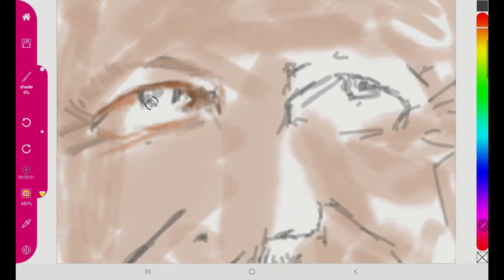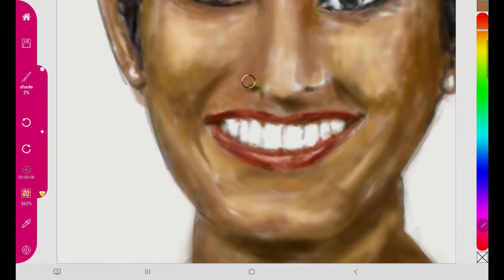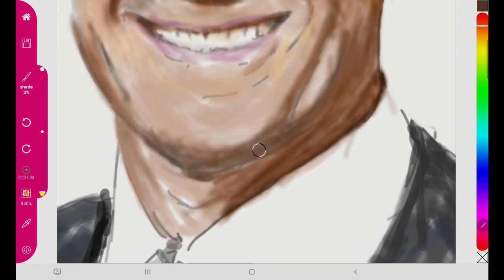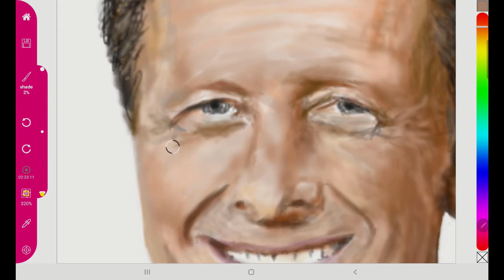A time lapse digital drawing of the BBC Morning Breakfast show with Charlie Stayt & Naga Munchetty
I was inspired to do this drawing of the hosts of the BBC Breakfast show since I have been watching them on a daily basis. The couple seem to get along quite well unlike the tense relationships of the competitor show on ITV with Piers Morgan and host - Good Morning Britain.

BBC has always been unbiased towards news and through the pandemic, it becomes even more difficult due to the conflated news on this topic.

Anyways, back to the drawing...
Portrait drawings can be challenging due to the shading requirements and the numerous tones that comprise the facial colors. However, if you understand your medium well enough, you should be able to make a decent drawing.
This drawing took about 4 hours to do with occasional breaks and I was somewhat pleased with the outcome. As I continue to draw with the Paintology app, I am finding that I am making progress too. It is an exciting field which I encourage everyone else to follow since we all have phones and tablets.